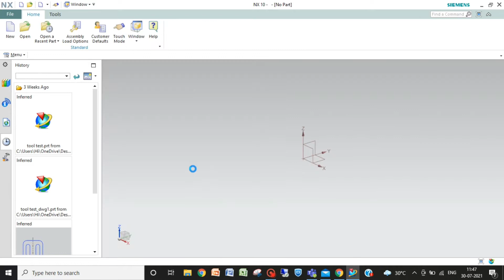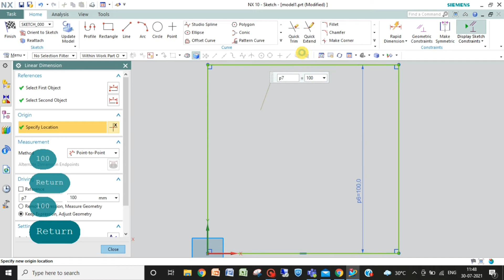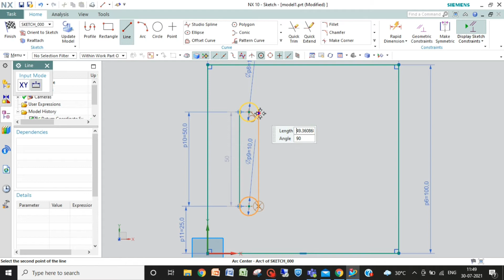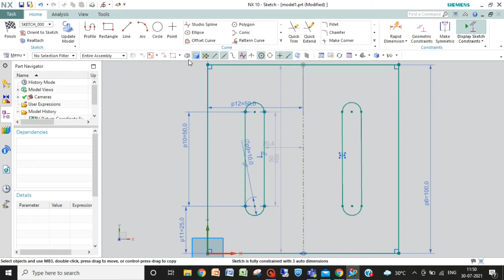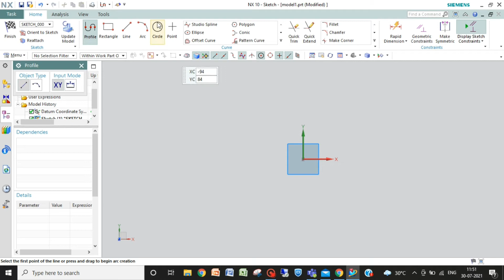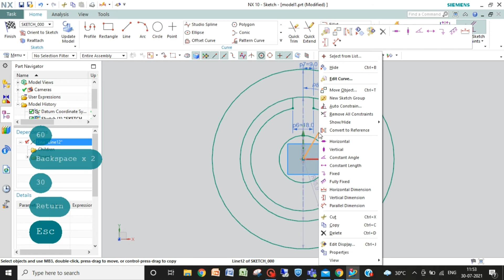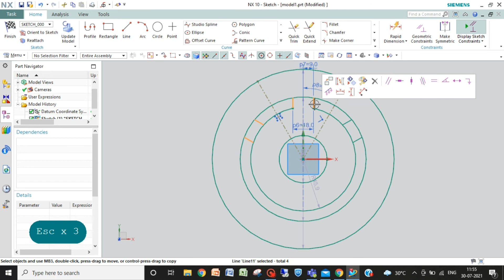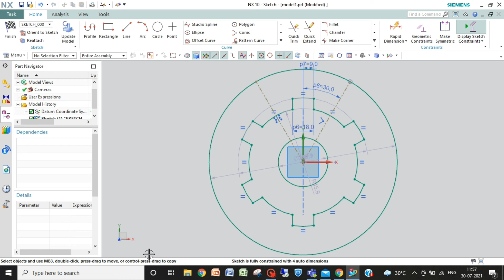mirror | nx | hindi